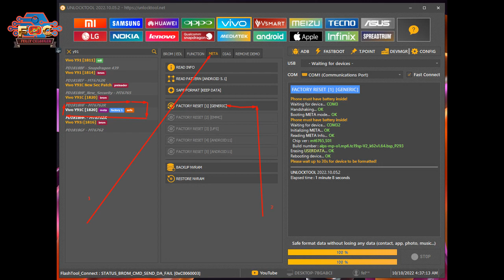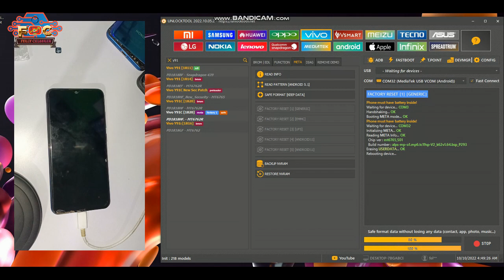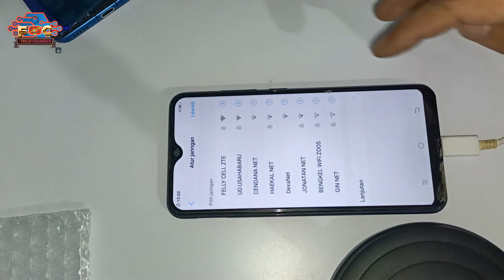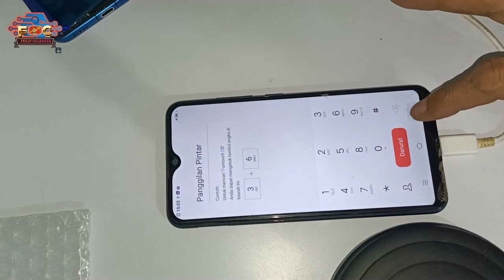vivo update security 2022 selalu eror dan gak mau konek..? vivo y91 y91c y12 y15 dll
Selamat datang di Felly Celluler Channel
kali ini saya mau berbagi cara mengatasi  vivo update security 2022 selalu eror dan gak mau konek
cara nya buka
1.unlocktool
2.masuk menu meta
3.klick pactory reset
4.lanjut matiin hp
5.colok usb sambil tekan vol up
kalo dh selsai
lanjut wipe data recovery
semoga bermanfaat
Felly celluler juga menerima servis handphone semua kerusakan Seperti👇
👉mati total
👉pecah lcd
👉accoun mi
👉unlock jaringan
👉update ram
👉flash hp

vivo update security
vivo y93 lupa pola via unlocktool
Buka pola vivo
vivo y93 lupa pola
cara membuka hp vivo y91 lupa pola
cara mengatasi lupa pola pada hp vivo y91
cara reset lupa pola vivo y91
cara buka pola vivo y91 tanpa pc
cara buka pola hp vivo y91
hapus pola vivo y91
cara membuka kunci pola vivo y91
vivo y91 terkunci pola
cara flash vivo y91 lupa pola
cara membuka lupa kata sandi vivo y91
FIX  IMEI NULL VIVO Y17
FIX SIYAL VIVO Y17
vivo y91c lupa pola via unlocktool
NVRM VIVO Y17
VIVO Y17 pd1901
repair imei vivo y12 via ufi